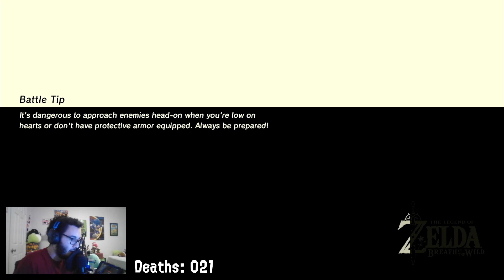I Fought The HARDEST Boss Fight in Zelda: BotW